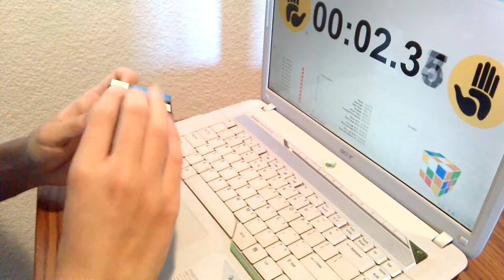rubik's cube 8.09 average of 5 roux method